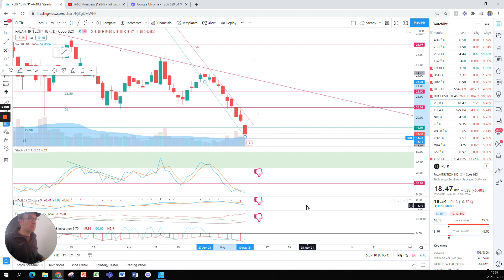Palantir (PLTR) Stock Technical Analysis - May 10th 2021 - Palantir still going down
Technical Analysis of Palantir (PLTR) Stock.